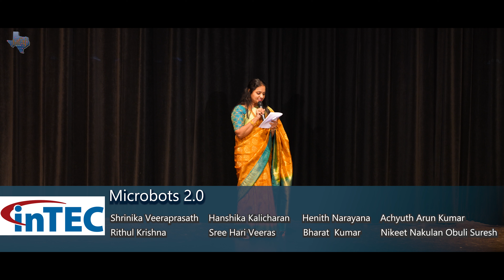Microbots 2.0 - SATS Chithirai Thiruvizha 2023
Music copyright is owned by production companies and music companies.